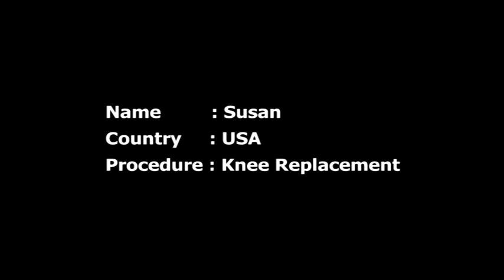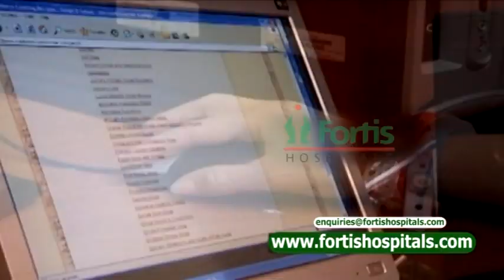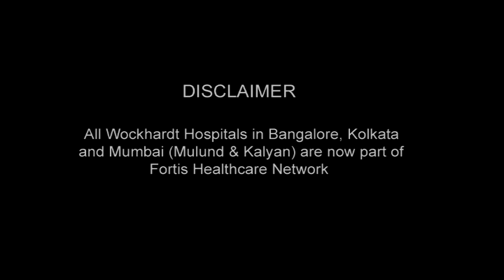Total Knee Replacement Surgery, Orthopaedic: Fortis Bangalore, India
Susan Davidson was suffering from knee pain and had earlier got a knee surgery in Athens done on her left knee. She wasn't too satisfied with the nursing care. Then she started to look for treatment elsewhere, that's when she came across Fortis Hospitals in India and was extremely pleased to see quality of services offered here. She claims the difference in treatment in both the countries for such surgery is equivalent to light years. The recovery post surgery and the pain have been so less for right knee (operated in India) that she is exhilarated. Her experience at the hospital has been great and she wishes to share it with anyone who is in need.